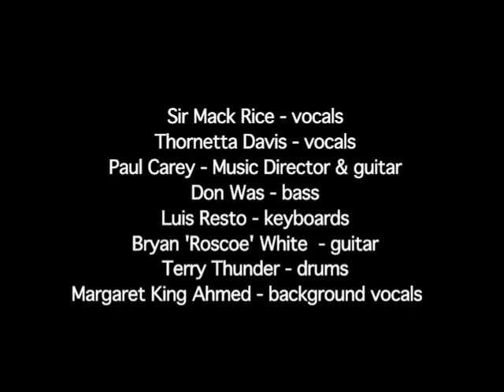SIR MACK RICE WITH THORNETTA DAVIS "Respect Yourself"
Sir Mack Rice - vocals
Paul Carey - music director & guitar
Bryan 'Roscoe' White - guitar
Terry 'Thunder' Hughley - drums
Thornetta Davis - background vocals
Margaret King Ahmed - background vocals

Performed Live at the 2009 Concert of Colors
Orchestra Hall, Detroit MI
July 18, 2009
Produced by DON WAS
Recorded by STEVE DR. CHING KING
Mixed by KRISH SHARMA